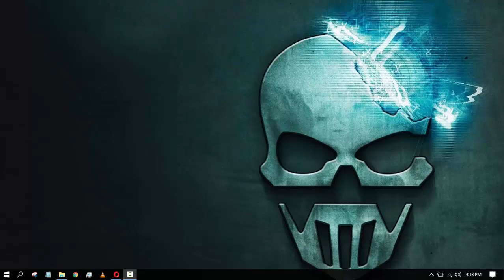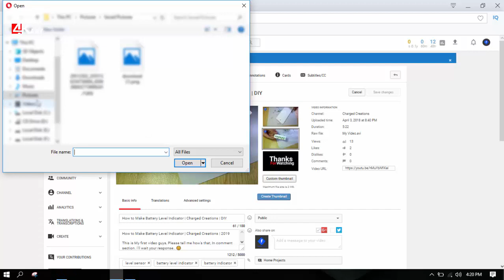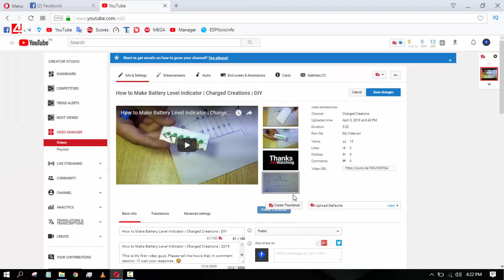How To Enable Custom Thumbnail on YouTube | 2018 | 4Kaay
4Kaay - It's All About You.

We've High quality Content that help you to understand video easily. Our videos are Legal. 4Kaay Channel Always obey Copyright. There is no extra adds. The links are 100% safe and Protected without any ads.
Admin: MOeez Ali
Follow us on these Social Media.